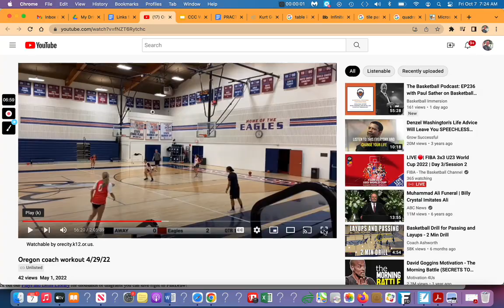11 Man Scramble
Using the 11 Man Scramble Drill to teach our dribble drive concepts.

Championship Productions:  Kurt Guelsdorf
Dribble Drive Entries and Sets
Multiple Press System

Dribble Drive A to Z Course with Marc Hart:  13 Chapters--Webinar

Dribble Drive A to Z Book with Marc Hart

Chicago and Chase Actions for any Offense: Kurt Guelsdorf

60 Seconds with KG:  Episodes 1-25
Based on my Twitter “60 Seconds with KG” Episodes

Kurt Guelsdorf Webinar Bundle:  Dribble Drive, Multiple Presses, Special Situations